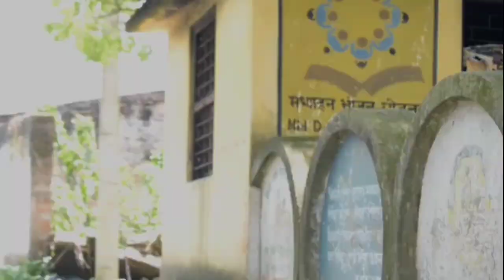GOUTAM G. New Album Video 2021.Friend's Emotional Song.Coming Soon.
2021.Friend's Emotional Song.Coming Soon.

GOUTAM G YouTube channel

GOUTAM_G_NEW Song
new video guys

Hindi songs